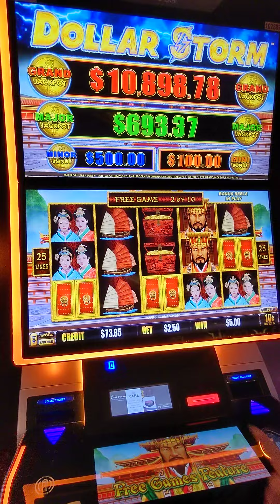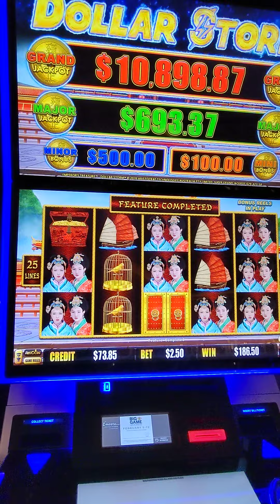Emperor's Treasure Minor Jackpot Encore Boston Harbor